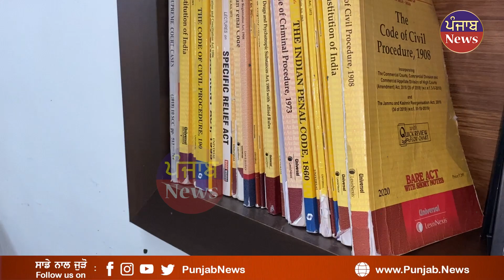ਧੀ ਦੇ ਜਨਮ ਤੇ ਵੰਡੀ ਸੀ ਬਰਫ਼ੀ, ਓਹੀ ਧੀ ਅੱਜ ਜਵਾਨ ਹੋ ਬਣ ਗਈ Judge | Punjab News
ਧੀ ਦੇ ਜਨਮ ਤੇ ਵੰਡੀ ਸੀ ਬਰਫ਼ੀ
ਓਹੀ ਧੀ ਅੱਜ ਜਵਾਨ ਹੋ
ਬਣ ਗਈ ਜੱਜ
ਕਰਤਾ ਮਾਪਿਆਂ ਦਾ ਸਿਰ ਉੱਚਾ !